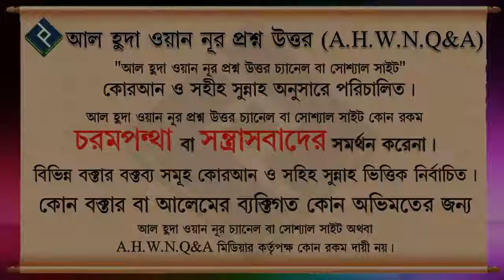অভাব দূর করতে করণীয় কি ᴴᴰ┇শায়খ মুখলেসুর রহমান বিন আরশাদ মাদানী